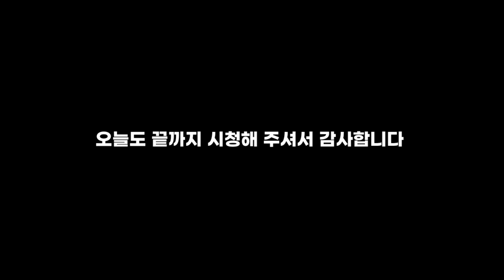토레스 접촉사고 발생했습니다. PPF필름 작업으로 판금 도색없이 부품만 교체하면 되는 상황 미수선 처리 불가한 장기렌터카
토레스의 모든것 카페 가입 (DIY를 사랑하는분들에 모임)

오늘은 토레스 접촉 사고 발생시 스크래치 에방 및 토레스 범퍼 부품가격이 비싸네요
모두 안전 운전 하시고 사고는 발생 하면 골치가 아프군요 .

유튜브 배경음악
꼭 Artlist 라이센서 구매후 상업적으로 이용해 보세요.
(위 링크로 가입시 2개월 추가 무료 혜택을 줍니다.)